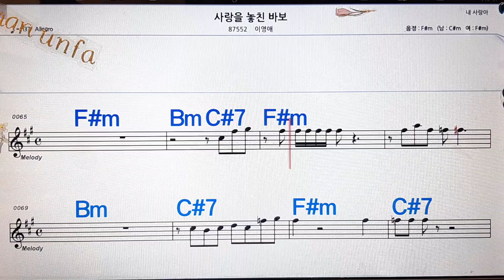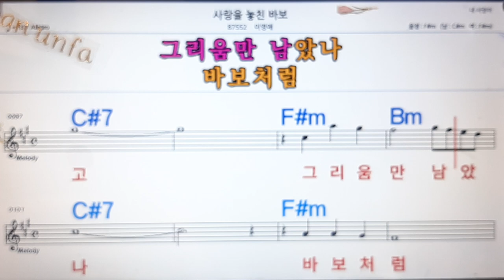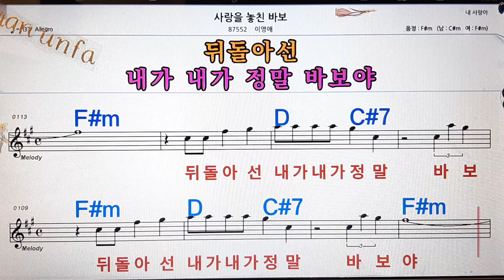내사랑을 놓친 바보/이영애💋노래방, 통기타 , 코드 큰악보, 가라오케, 반주💖Karaoke, Sheet Music, Chord, MR